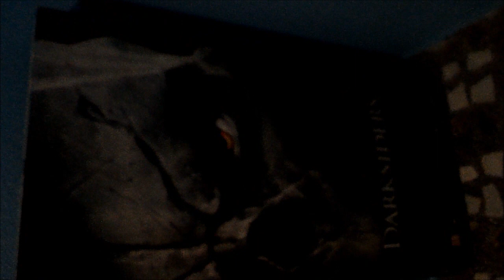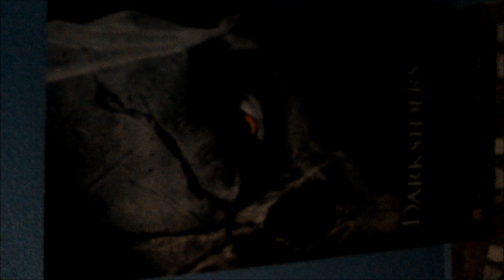El habitáculo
¡ES GRATIS! y contribuirás a que continúe haciendo vídeos. Gracias.